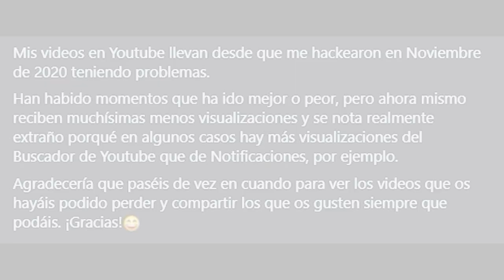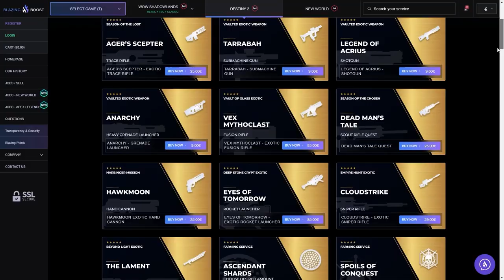NOKRIS HA CREADO LA HORDA DECAPITADA! | Destiny 2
0:00 Introducción
1:47 ¿Dónde esta Cuervo y por qué se separó de Glint?
4:30 El horrible destino de los Exos de Marte - Sector Encantado de Europa
7:02 La Horda Decapitada es más peligrosa de lo que creemos...
10:07 Los macabros ocurridos del Sector K1
12:00 El Origen de la Horda Decapitada y su temible creador...
16:57 Outro

HA SIDO NOKRIS! La Historia y el Origen de la Horda Decapitada! | Destiny 2

🎁HABRÁ 5 GANADORES:
🥈Tracción Midas
🥉Sinfocambio
🎖Tercera Marca del Coleccionista
🎖Armonía Fragmentada

✅Requisitos:
1️⃣️Seguir a @Janpiert1 y a @TheWildGamer95
2️⃣RT🔁 y Like💖

► ¡Sígueme!
• Accesorios Gaming 10% dto. Código wildgamer
► Fuentes de información mencionadas en el video:
(Ninguna)

► Comunidad de PS4: TheWildGamers
► Videos que pueden interesarte:
• EVENTO FINAL! GLITCH DE XUR! PIRAMIDE PARTIDA EXPLICADA! POTENCIAL EVENTO EN VIVO y MÁS! | Destiny 2
► LOS MIEMBROS DE CANAL MÁS EXCEPCIONALES!
👨‍🚀MONJAKPT_TTV

💠MI PC:
• CPU: AMD Ryzen 7 5800X 3.8 GHz 8-Core Processor
• GPU/ Gráfica: Gigabyte GeForce RTX 3060 12 GB
• PLACA BASE: Asus ROG STRIX B550-F GAMING (WI-FI) ATX AM4
• CPU Cooler: Corsair H100i RGB PLATINUM 75 CFM
• Memoria RAM: Corsair Vengeance RGB Pro 32 GB DDR4-3200 CL16
• ALMACENAMIENTO: Samsung 970 Evo Plus 1 TB M.2-2280 NVME
• TORRE: Corsair iCUE 465X RGB ATX
• FUENTE: Corsair 850 W